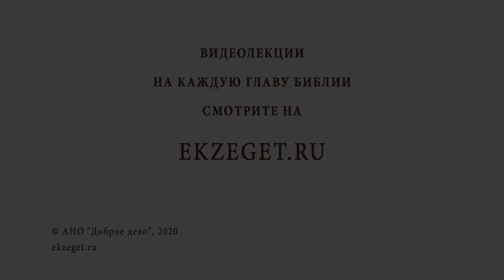В чём проявляется гордость и можно ли её не заметить? Библия отвечает. Протоиерей Владимир Новицкий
В сегодняшнем видео с протоиереем Владимиром Новицким отвечаем на вопрос: "В чём проявляется гордость и можно ли её не заметить?"  Касаемся следующих тем:

🔸Превосходство над другими людьми.
🔸Уныние и бездействие.
🔸Обидчивость.
🔸Потакание страстям.
🔸Работа над собой.
🔸Богобоязненность.
🔸Обращение на себя.
🔸Падение и погибель.